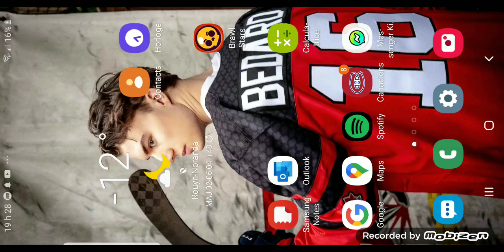on mes mon larry et lawrie rang 15😎